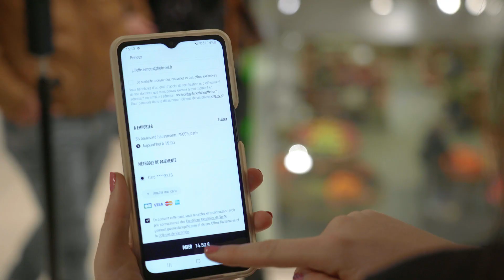Galeries Lafayette X Flipdish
Find out how Galeries Lafayette Gourmet is offering online ordering directly on its website using Flipdish tools. After 8 months of collaboration, the products offered on the Galeries Lafayette Gourmet website are now available for delivery or takeaway.